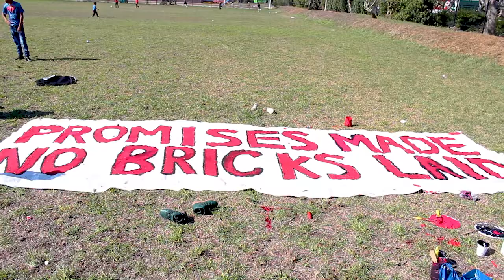Reclaim the City builds affordable housing in Green Point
On Workers’ Day, Reclaim the City members have taken over the Green Point Bowling Green. We protested for affordable housing to be built on this piece of land for the workers who keep the City in business. We dug the foundations and laid bricks for new homes for the workers who keep the City in business.

The Green Point Bowling Green is 27,000m2 of public land owned by the City of Cape Town. It is bigger than two soccer fields and includes bowling greens, vacant fenced-off land and two clubhouses.

We are carers and cleaners. We are security guards, clerks, waitrons and shop attendants. We are teachers and nurses. We know that Deputy Mayor Ian Neilson is the real power in the City controlling finance and access to land. He must do what he promised.

We are aware that the lease for the land came to an end on the 30th of April 2019. Nearly a year since these commitments, there is no progress for affordable housing on the site and the field remains empty.

The Green Point Bowling Green is an example of the City’s failure to redistribute land and prioritise the needs of poor and working-class residents. The City continues to lease out the site to Glen Green Sports Centre for a mere R1,000 a year. This is an unfair, unequal, and unprincipled approach to the use of well-located, public land.

This Workers’ Day, we continue to make the call for land to be redistributed for the poor and working class. we have built half a house and the City must take on this project and build affordable housing for poor and working-class people.

Promises do not make homes.
We have laid the first brick. When will the City finish the project?